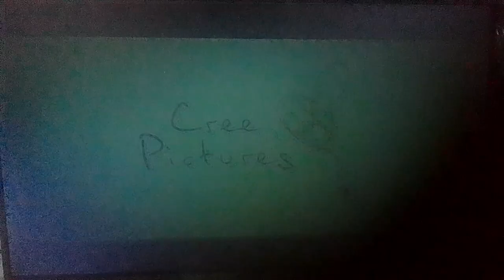CJ엔터테인먼트/(주)크리픽쳐스 (2018)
Taken from 탐정 : 리턴즈 (2018).
캐스트:
권상우
성동일
이광수